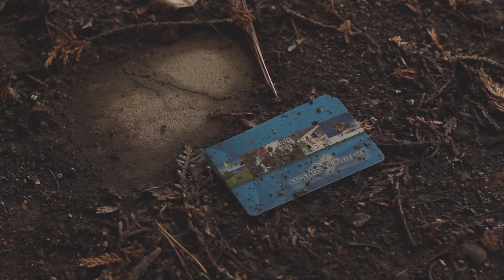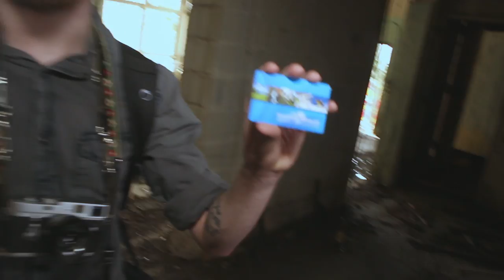Abandoned Grossinger's hotel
Hey guys this one took forever to upload lol See you all later in the week for another update video!

Information sources

Chuki beats - sorrow

Nymano - Solidude